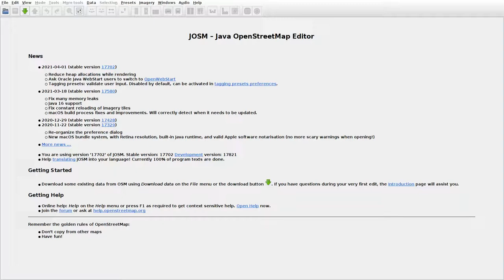JOSMrec0717 2021 04 26